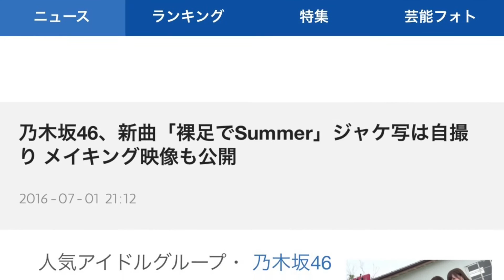乃木坂46、新曲「裸足でSummer」ジャケ写は自撮り メイキング映像も公開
人気アイドルグループ・乃木坂46の15枚目のシングルのタイトルが「裸足でSummer」（7月27日発売）に決まり、ジャケット写真5種が公開された。

　6月初頭、千葉・九十九里浜のスタジオで撮影されたジャケットのコンセプトは「自撮り／セルフィー」。各グループに分かれ、“自撮り棒”を使って自由に撮影が行われ、メンバー同士でしか撮れない自然な表情や素の姿をとらえた。

　通常盤のジャケットは、今作で初めてセンターを務める齋藤飛鳥をフィーチャー。選抜メンバー15人をバックに自撮りした。YouTubeでは、ジャケット写真撮影時のメイキング映像を公開。メンバーがさまざまな工夫を凝らし、遊び心をのぞかせている。

乃木坂46 動画
乃木坂46 握手会
乃木坂46 ライブ
乃木坂46 アルバム
乃木坂46 ブログ
乃木坂46 新曲
乃木坂46 グッズ
乃木坂46 pv
乃木坂46 歌詞
乃木坂46 メンバー